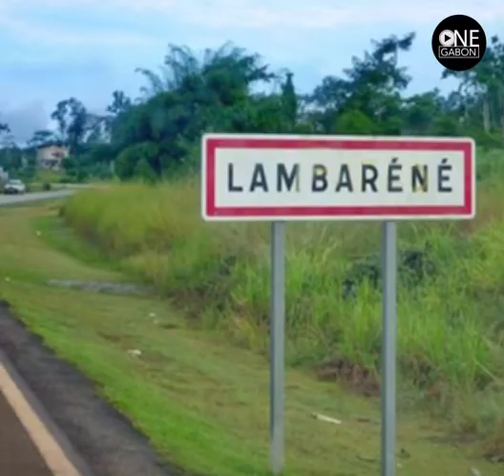Le Gabon interdit l’accès sur son territoire à tous les voyageurs en provenance d’Afrique australe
Face à la découverte du nouveau variant Omicron, le Gabon a décidé d’interdire l’accès sur son territoire, à tous les voyageurs venant des pays  d’Afrique Australe. De quels pays s’agit-il et pourquoi prendre une telle décision ?

Les réponses en vidéo ⤵️